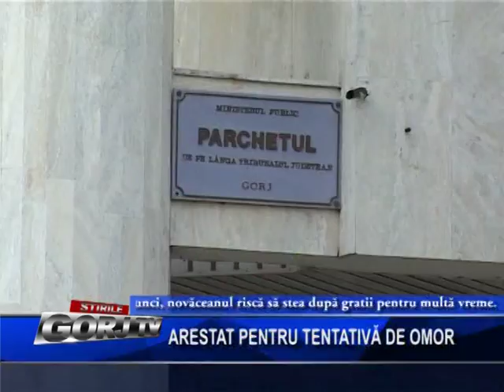arestat pentru tentativa de omor